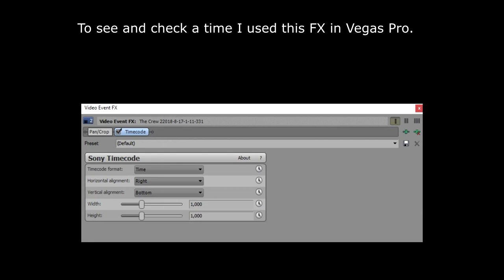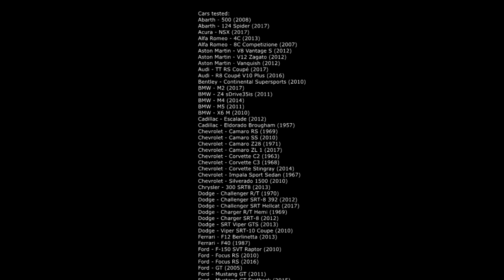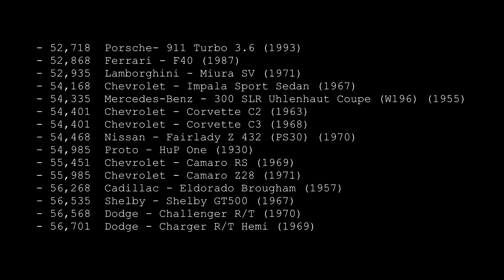All Street Race cars test. Part 1: "Retro Cars"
Timeline:
00:01 About this test
01:42 Cadillac - Eldorado Brougham vs Mercedes-Benz - 300 SLR Uhlenhaut Coupe (W196)
03:00 Chevrolet - Camaro RS vs Dodge - Challenger R/T
04:05 Chevrolet - Camaro Z28 vs Dodge - Charger R/T Hemi
05:15 Chevrolet - Corvette C2 vs Chevrolet - Corvette C3
06:26 Chevrolet - Impala Sport Sedan vs Shelby - Shelby GT500
07:36 Lamborghini - Miura SV vs Nissan - Fairlady Z 432 (PS30)
08:38 Ferrari - F40 vs Porsche- 911 Turbo 3.6
09:46 Results